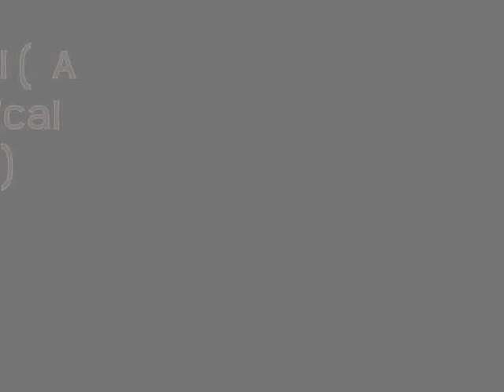The Tactical Trailer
The tactical is a mintage that will be out in a week at the most. its in team tac so get ova it lok
Btw i av 2 accounts one is I A C i D x and one is Griff Omg.